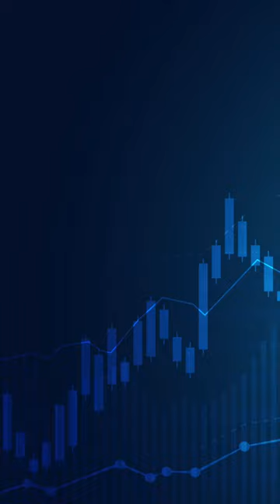How To: Bonds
What makes up OVER HALF the investment market but nobody talks about?